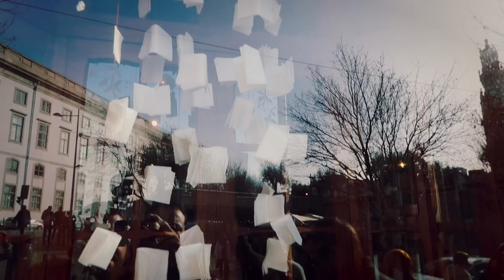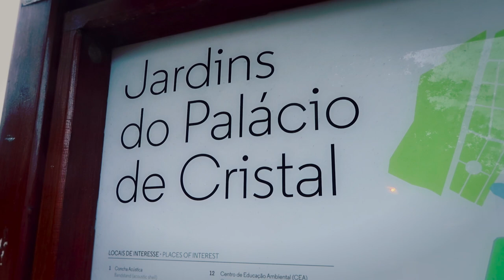VIAJANDO A OPORTO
Nuevo Vlog!! Os muestro Oporto de una manera rápida! Estuve suficiente tiempo como para enseñarlo mejor, pero la lluvia no lo permitió!